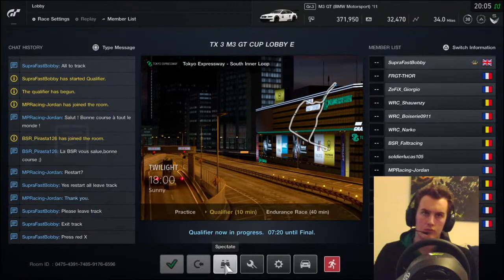TX3 M3 GT CUP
Hi I'm Bob, I'm not to interesting but i race RC cars and do too much sim racing :P enjoy